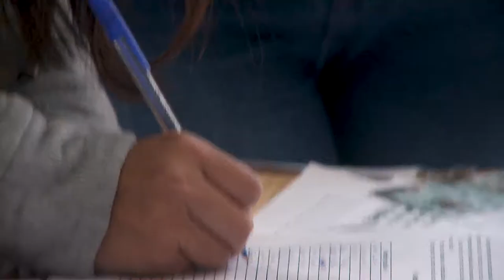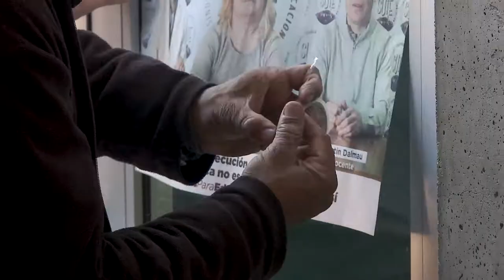SUTE recolecta firmar por imputaciones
La primera semana de septiembre el SUTE estuvo recolectando firmas en el barrio La Favorita y en la UNCuyo, lugares donde se concentro gente a recibir a Adolfo Perez Esquivel.
La adhesión era para desprocesar a los docentes que están en esa situación desde 2018 por realizar una asamblea en el IES Tomás Godoy Cruz.
Al día siguiente de esta nota, SUTE concurrió a la Jornada Nacional de Lucha, donde fueron imputados por protestar 11 personas, entre ellas el secretario general del SUTE, Sebastián Henriquez.